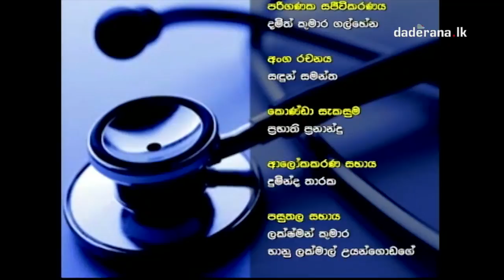Jeewithayata idak Ep 304 Amila Chandrasiri